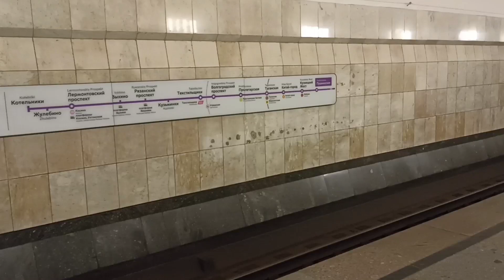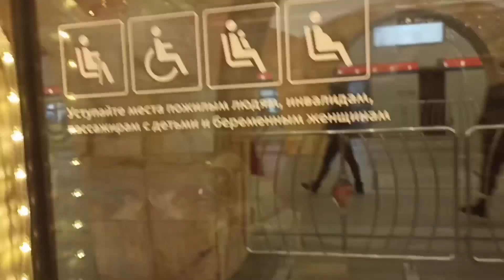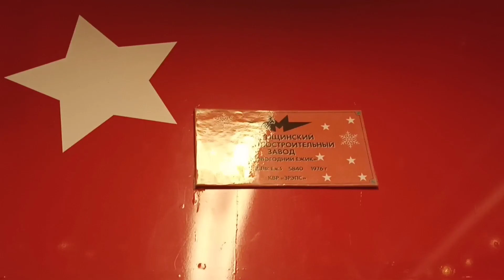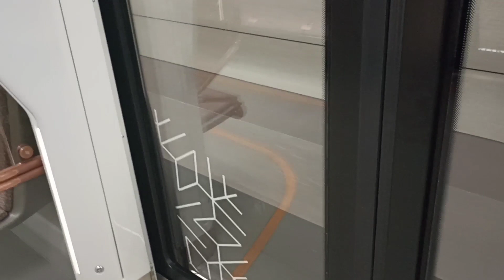В поиске новогодних поездов (2ч)